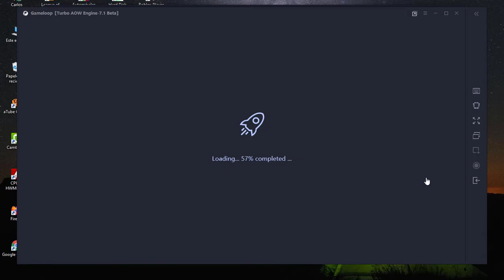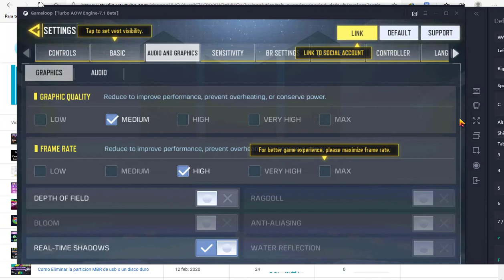Gameplay Call of Duty Mobile en PC gameloop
Hola amigo hoy les comparto, un gameplay de Call of Duty Mobile, desde gameloop, de verda que el emulador funciona muy bien, para los fps, solo falta hacerle unas pequeñas configuraciones para que funcione de maravilla.